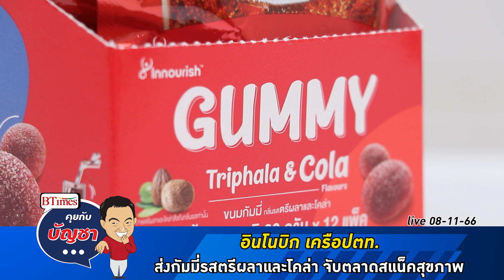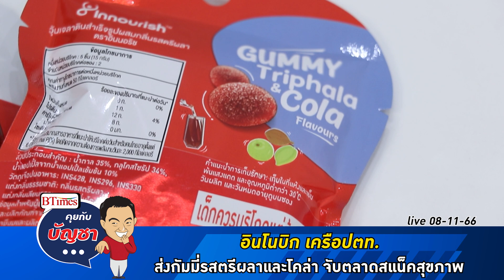'กัมมี่ตรีผลา' สแน็คสมุนไพรน้องใหม่ เอาใจสายสุขภาพ | คุยกับบัญชา l 8 พ.ย. 66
"คุยกับบัญชา" ปตท. ส่งอินโนบิกรุกตลาดสแน็คสมุนไพร เปิดตัว 'กัมมี่รสตรีผลา' ชูจุดเด่นต้านอนุมูลอิสระ
***ดูไลฟ์อัปเดตข่าวรอบโลกทุกวันได้ที่***
วันจันทร์ - ศุกร์

***อัปเดตข่าวเศรษฐกิจ หุ้นทองคำเเละข่าวเด่นทั่วโลกได้ที่***